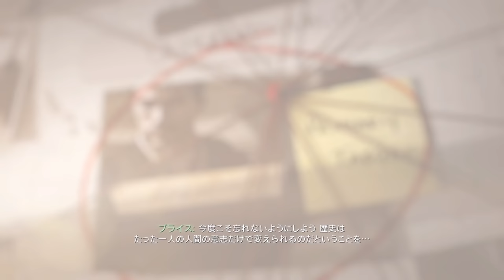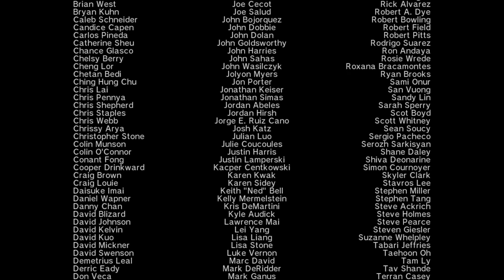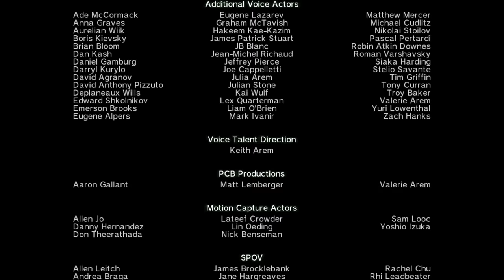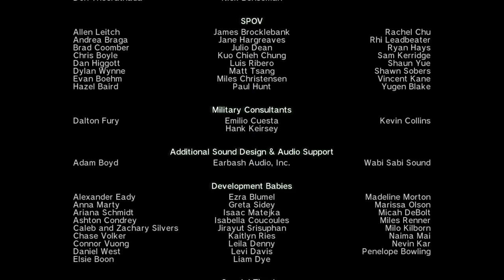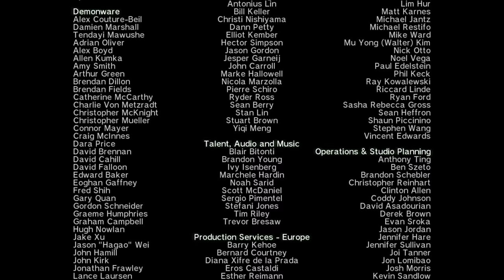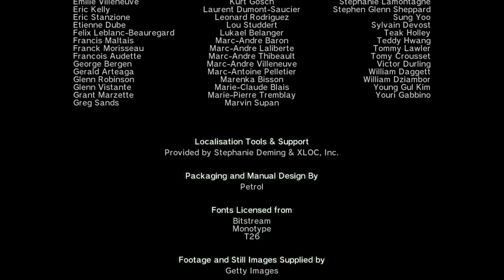【PC字幕】CoD:Modern Warfare 3 キャンペーン#16 "Dust to Dust" END